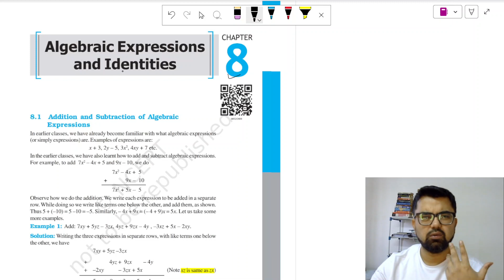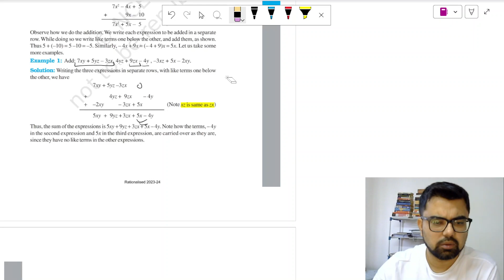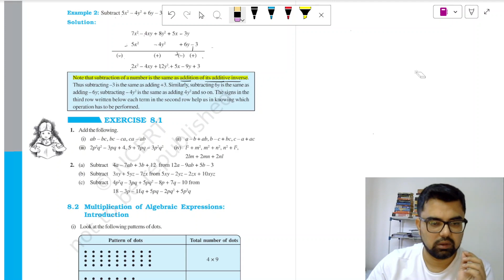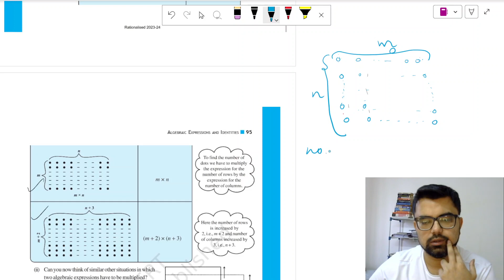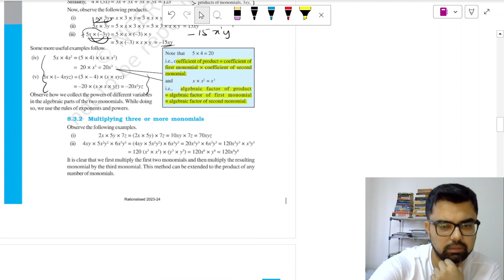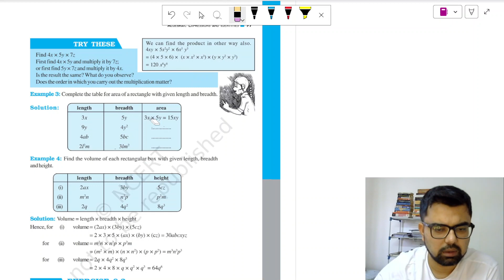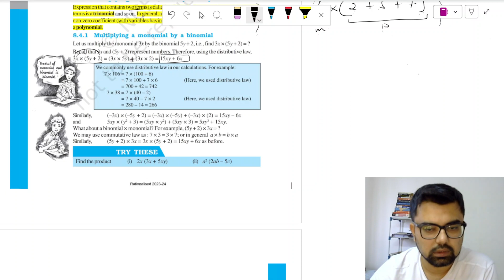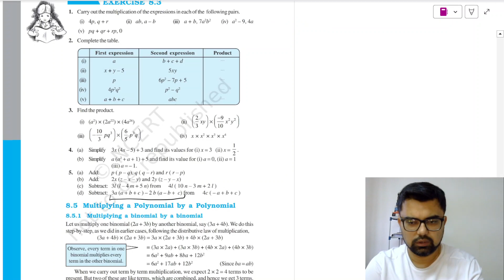Class 8 Math NCERT Chapter 8 Part 2: Algebraic Expressions and Identities by NITian Bhanu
Hello, I am Bhanu Prakash, a NIT Durgapur Graduate. I am teaching class8maths ncert in this Video and I try my level Best to get to the students head.
The Lecture might seem boring a bit :P but bear with me content is guaranteed.